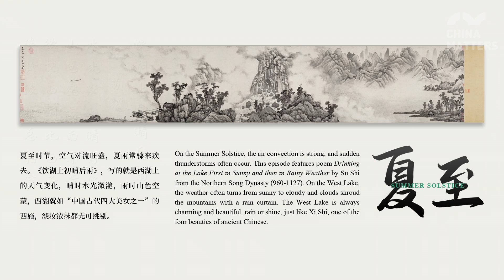Summer Solstice: the longest day of the year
On the Summer Solstice, the air convection is strong, and sudden thunderstorms often occur. This episode features poem Drinking at the Lake First in Sunny and then in Rainy Weather by Su Shi from the Northern Song Dynasty (960-1127). In the video, alongside endless lakes with sparkling waves, dense fog lingers in the forest while clear spring gurgles through the mountain.